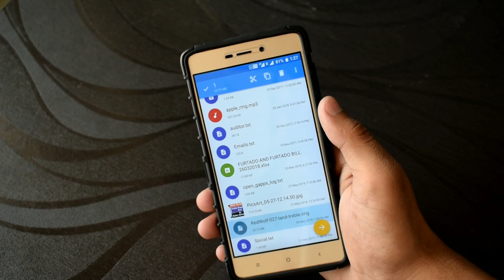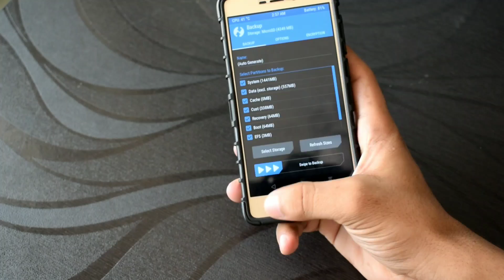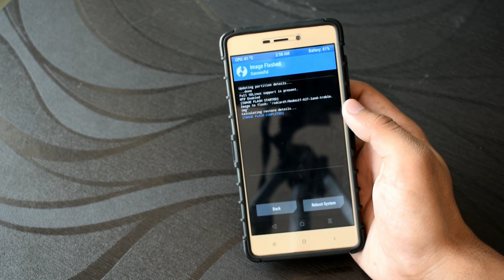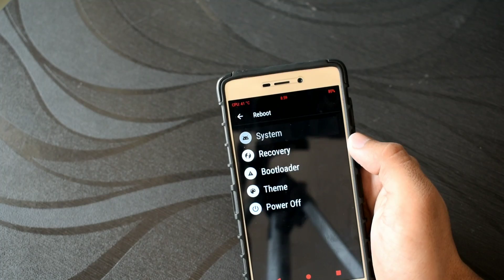TREBLE RECOVERY - How To Install Treble Recovery On Redmi 3S/Prime /3X [Redwolf & TWRP]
Did you know How To Install Treble Recovery On Redmi 3S/Prime /3X??

Many people ask me about How To Install Treble Recovery On Redmi 3S/Prime /3X. So, guys, I am back with a brand new tutorial. In this tutorial, I will show simple steps to install Treble Recovery On our Redmi 3S. Guys, we all know that. Finally, Redmi 3S users get Treble supported custom roms. So if you want to flash Treble Rom on your Redmi 3S then you need to flash Treble Recovery On your phone. In this full step by step guide.

Basically, Treble Rom use for flashing "GSIs" (Genetic System Images). But if you want to use Treble Rom on your phone. Then you should install Treble Recovery On your device. There is currently two Treble Recovery available for our Redmi 3S (land) users. TWRP Treble Recovery & Redwolf Treble Recovery. Both Treble Recoveries are Stable.

Requirements To Install Treble Recovery On Redmi 3S/Prime /3X :

1. You Need to unlock the bootloader of Redmi 3S /Prime /3X.

2. You need to install a custom recovery on your Redmi 3S/Prime /3X like (CWM OR TWRP). If you don’t know how to install best Twrp recovery on our redmi 3S, Then google it or follow my tutorial post below. You need to install latest TWRP Recovery 3.2.1.0 or higher on your redmi 3S /Prime /3X.

3. You will need Treble Supported Recovery. Download from the given links. Save it on your phones SD Card.

How To Install Treble Recovery On Redmi 3S/Prime /3X :

Finally, I will show you two methods to install Treble Recovery On Redmi 3S.

Method-1: Without PC Method.

1. Fist you need to unlock your phone's bootloader. Make sure TWRP Recovery installed on your phone.

2. Download TWRP Treble Recovery or Redwolf Treble Recovery (use which you like it). Save it on your phone. Boot your phone into recovery mode using key combinations. like, power off your Redmi 3S. press Volume up + Down +power key At the same. When the Mi logo spear releases the keys.

3. First, take a full backup of your current rom.

4. Go to install section. Click on the below right side option which is "Install Images". Now locate your Treble Recovery image file.

5. Select Recovery file. Then you will see two flashing options. Like "Boot & Recovery". So select Recovery option. Then flash it. Done.

6. To boot into Treble Recovery, just click on Reboot /Recovery option. Done.

Use for making videos :

My Tripod

MY camera

My mic

MY phone

MY laptop